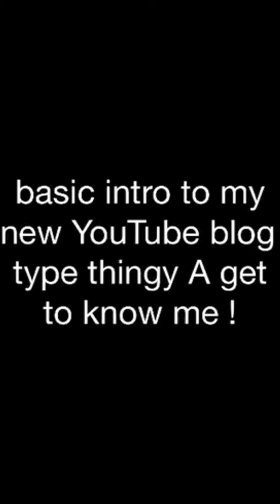Bigpaulyp's new start to 2015 , first talkie talkie vid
In October 2013 I lost my dad and I would do anything to hear his voice again so that in mind for my future and my children I thought instead of recording something and storing it on DVD or hard drive which could be lost or deleted , I thought I would put myself on YouTube so I'm technically stored for my future grandchildren etc to get to know me ... Just incase I'm not around to enjoy them , so here I am talking about me and my interests ! It's a bit of a hash up and lots of 'erm' babbling lol , I am hoping to upload much more during 2015 !